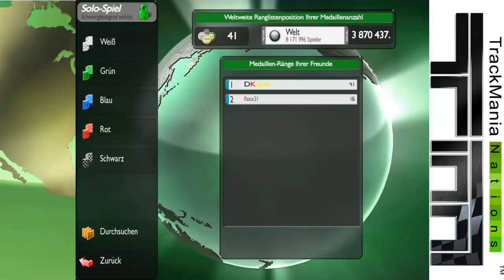Let's race TrackMania Nations Forever #000 - Infovideo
Infovideo zu dem nächsten "Let's race": TrackMania Nations Forever
Das Spiel wird aufs erste "Cube 2 - Sauerbraten" ersetzen.